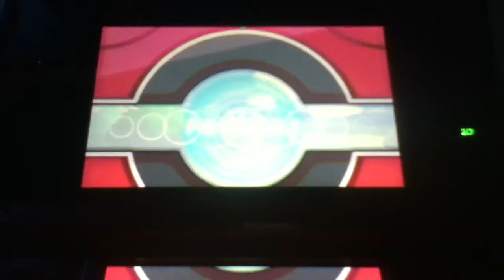Shiny Mega Gyarados (male) + Pokédex image!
Just got it from the GTS!